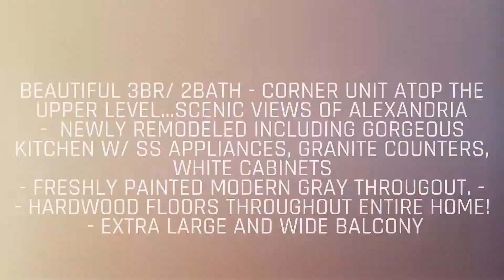Just Listed -208 Yoakum parkway - Not Branded